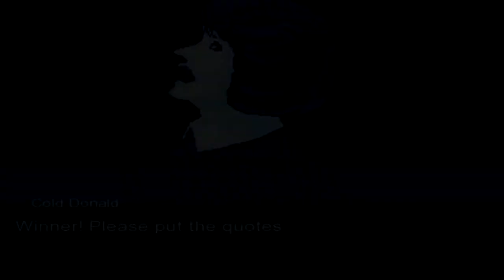M.U.G.E.N - Another Seasonal Mix-up (Hallo'weerio! Vs Cold Donald 12th Pal)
We got another mix-up in Thanksgiving? Not again...

Thanksgiving isn't much hype for me other than looking back at my past year stuff and being thankful for at least 1 thing like anything I've done in this computer, my channel, and of course anything related to my family, but I do have a battle for you involving 2 high AI characters in totally different holidays (or just seasons, I can't find a christmas character to go with Hallo'weerio, not counting another character.) as if the 2 boys are arguing on what holiday is best. Who knows? It's all in the hype levels. That's not all I have to offer this month though...

The Legend of Zelda: Ocarina of Time - Horse Race
SpongeBob: Operation Krabby Patty - Wrong Side

Join this Derpscord to see what other chaos I decide to make (And take note that this is multimedia, so what you came for is NOT the main subject of that server)